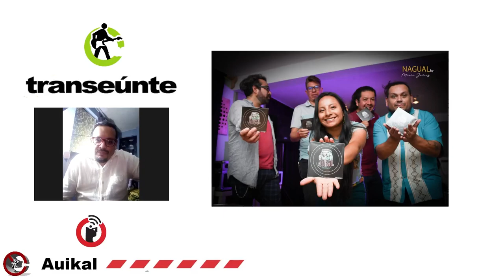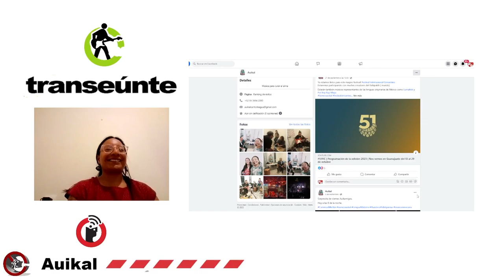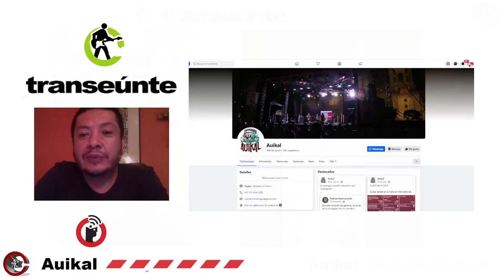Pensar en náhuatl: Auikal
CDMX, 12 de octubre 2023.

Las rolas se piensan en náhuatl y se van creando con los conocimientos de l@s integrantes de la banda. El sonido va del rock, al folk, pasando por funk, reggae. "Nos ha ido muy bien con nuestra propuesta y hemos ganado el premio De tradición y nuevas rolas ", nos comenta una entusiasta y prendida banda. Con la presencia de Joserra, Eduardo y Diana.